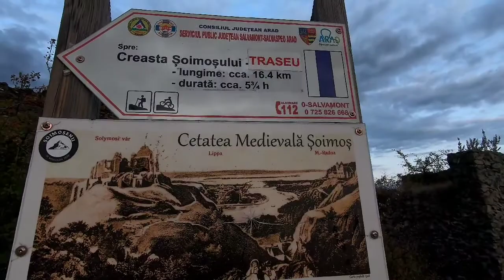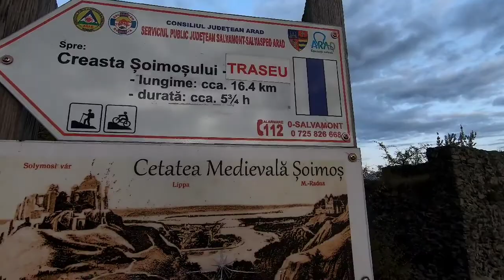Cu cine am vizitat Cetatea Șoimoș..?🏰🤔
Am decis să revin din nou în acest loc minunat, la ceas de seară în Toamnă târzie împreună cu un alt YouTuber, fiind astfel prezent și pe canalul său "Ilie Production" astfel încât veți putea vedea mai multe detalii urmând Linkul ce urmează Dacă doriți însă să vedeți canalul său în întregime cu activitatea aferentă urmați acest